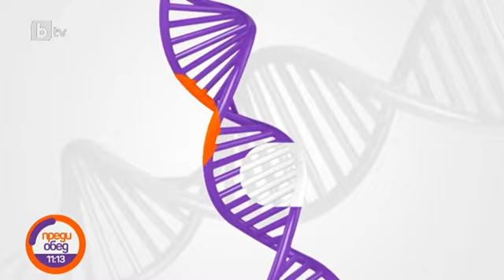Доц. Минчев: Мечтаех да практикувам роботизирана хирургия, тя дава сигурност и шанс за пациента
🩻„От две години и половина, откакто започна пандемията имам наблюденията, че COVID е една „програма“ за откриване на карцином на белия дроб. Правенето на много рентгенови изследвания и на скенери на пациентите помогна в посока на ранното диагностициране. Има над 70% увеличаване на успеваемостта и операциите на ранен карцином на белия дроб при пациенти прекарали COVID или направили образни изследвания по този повод.“, споделя доц. д-р Цветан Минчев, началник на Клиника по гръдна хирургия в Аджибадем Сити Клиник УМБАЛ Токуда.
👨🏻‍⚕️Една от мечтите на хирурга била да практикува роботизирана хирургия. До момента в болницата са извършени над 1000 операции с робота Да Винчи, в сферата на гръдната хирургия те са над 200.
🏥Пациенти с почти всички диагнози в областта могат да се подложат на робот-асистирана хирургия, за целта трябва да отговарят на някои показания и да няма тежки сраствания в плеврата и около белия дроб. Сред условията е и лимитирането на тумора, при онкологични заболявания, ако е прекалено голям той е труден за манипулиране, тъй като роботът има нужда от пространство, за да движи „ръцете си“.
📌Мотото на специалиста е кратко, но пределно ясно.
🙏🏻„Ценя майсторството и професионализма в хората. Вярвам в това, което мога да направя с ума и с ръцете си. Не толерирам немарливост и безидеен начин на работа, липса на респект към живота, към хората и към собственото здраве.“
Какви операции извършва доц. Минчев можете да прочетете тук